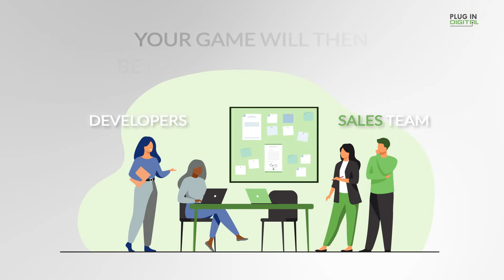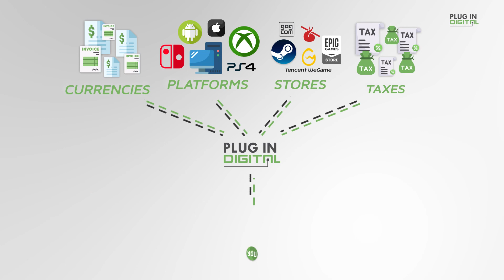Video games distribution by Plug In Digital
Plug In Digital introduces its 2021 digital video game distribution offer, for PC and mobile. Sales platforms, console porting, cloud gaming, showcase on the largest stores worldwide… discover all the opportunities presented to the games part of Plug In Digital catalog.